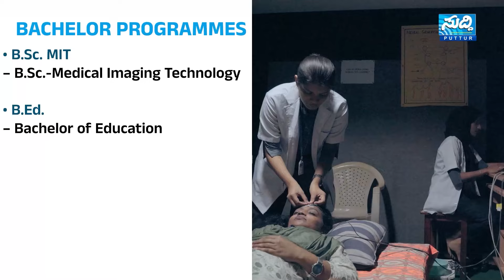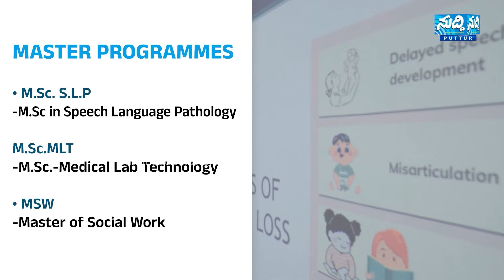HATSOFF ನೌಶಾದ್ | HAJ ನಿರ್ವಹಿಸಿ ತಾಯ್ನಾಡಿಗೆ ಮರಳಿದ AL HAJ NAUSHAD